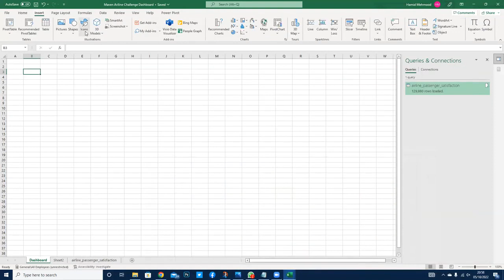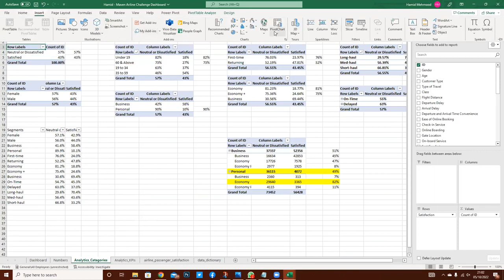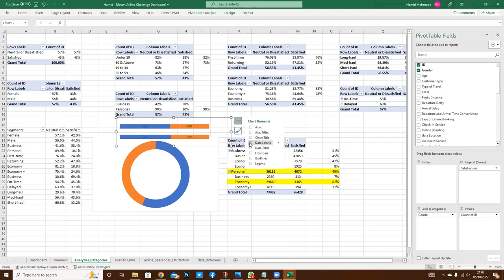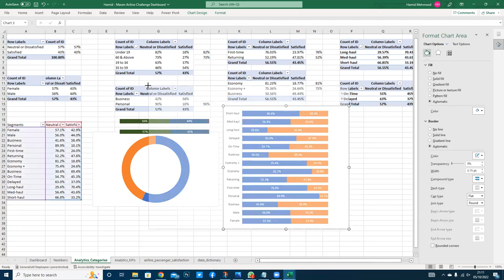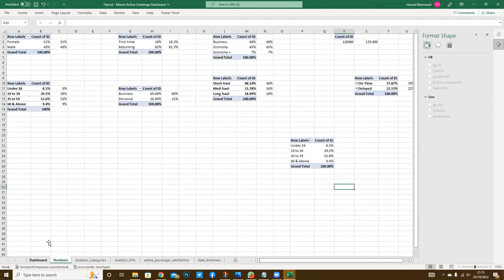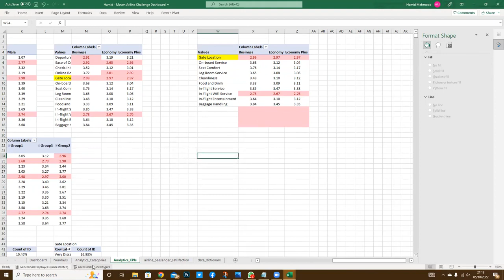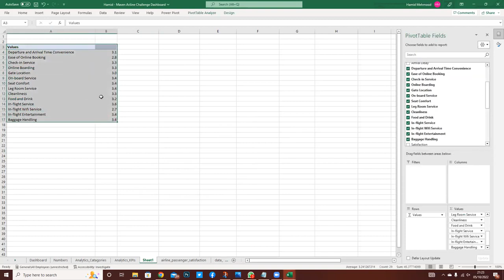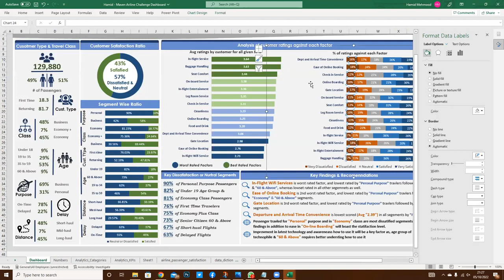Business Intelligence Training | Course 6 | Session 4 - Part 5: Advance Visuals of Pivot Charts